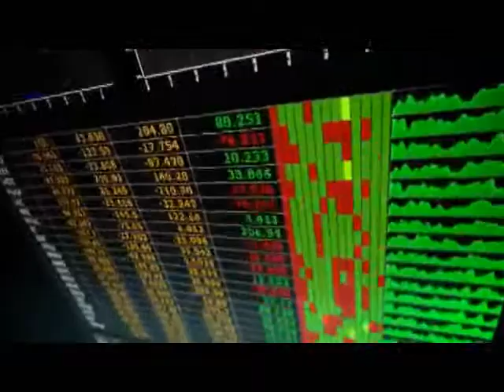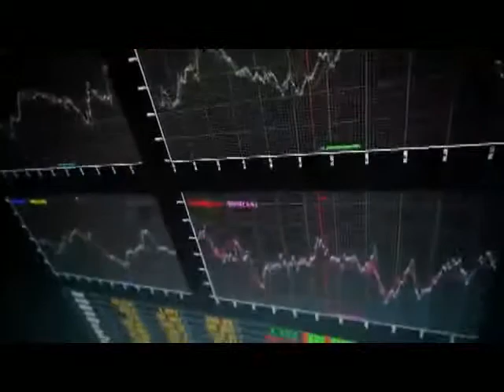Forex Price Flip Review